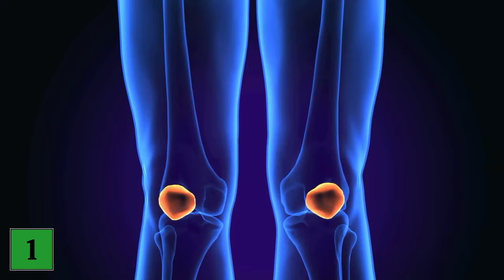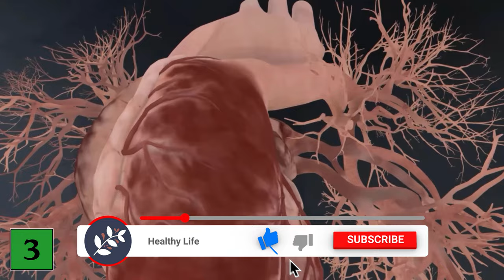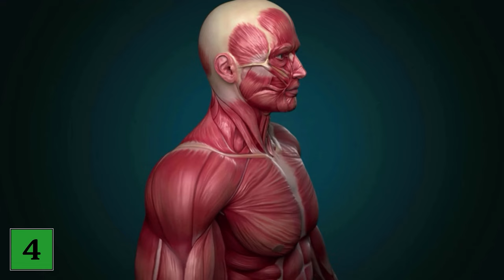THIS is what happens to your Body when you run for 5 Minutes EVERY DAY 💥 (surprise) 🤯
What would happen to your body if you ran for 5 minutes every day? - Here we show you!

That exercise is good for us and our general health is absolutely nothing new for us. But what actually happens to us when we run every day for 5 minutes? We'll clarify that in this video. So be sure to watch it to the end if you want to know what it means!